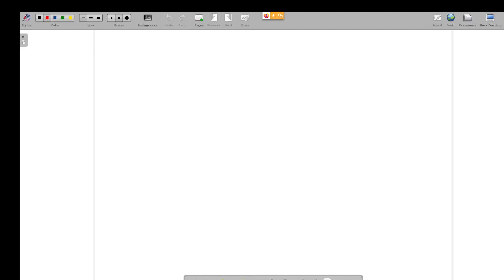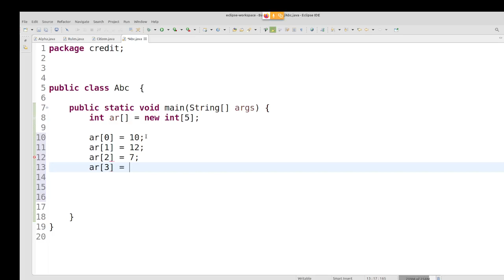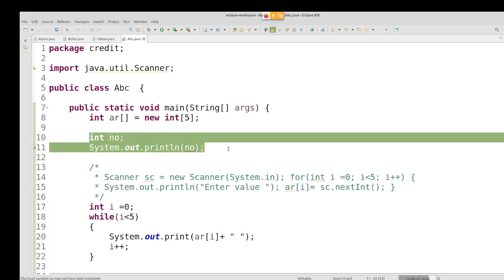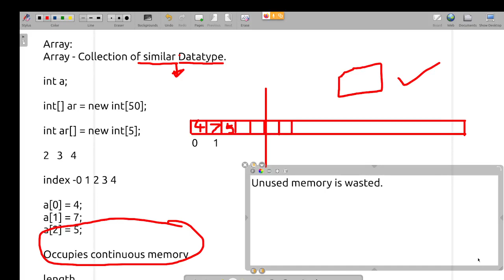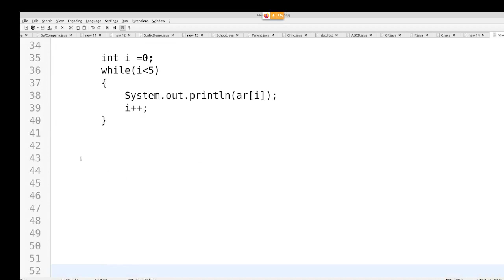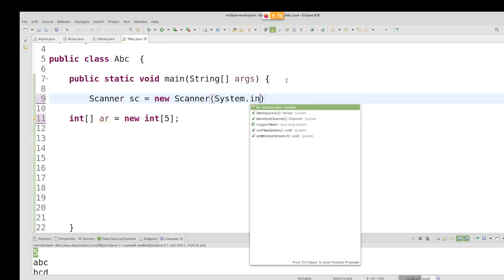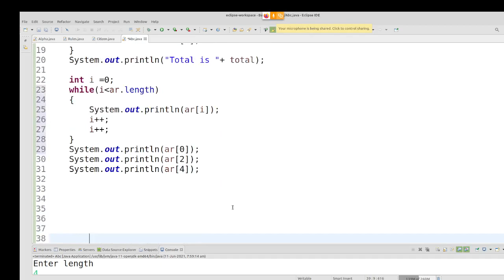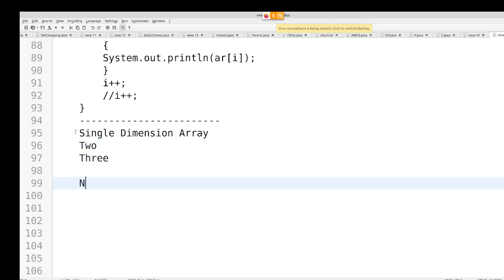Java in Tamil - Arrays Introduction for Beginners - Muthuramalingam - Payilagam